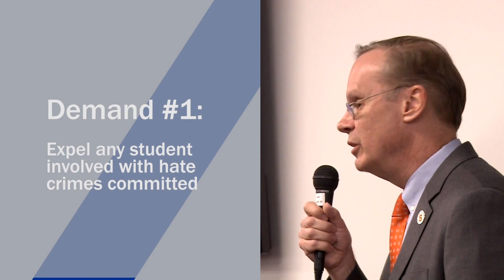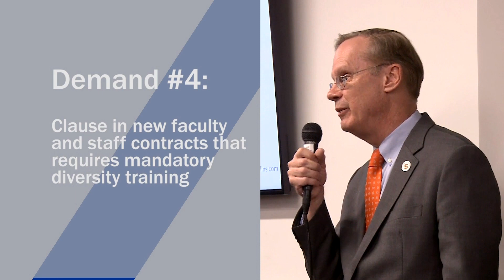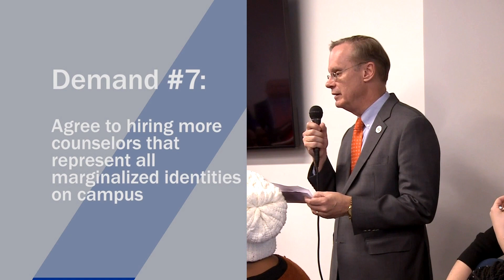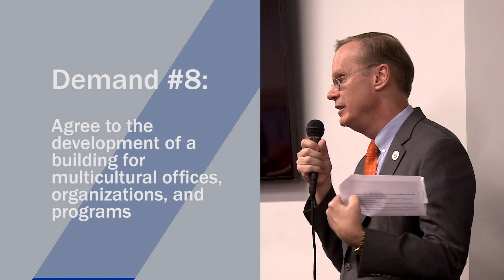Live at 6 | Chancellor Addresses NotAgainSU Demands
CitrusTV Reporter Ricky Sayer looks at the Chancellor Kent Syverud's responses to the NotAgainSU demands.